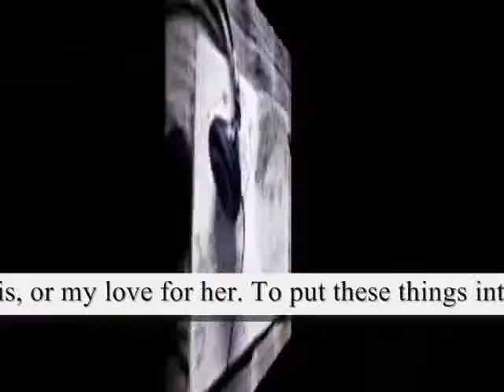describe how her beautiful .....,